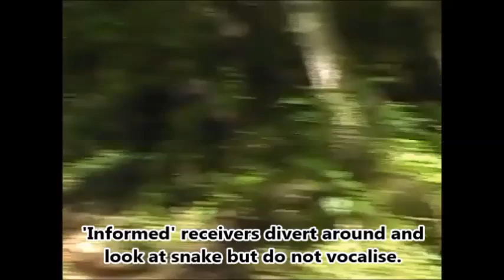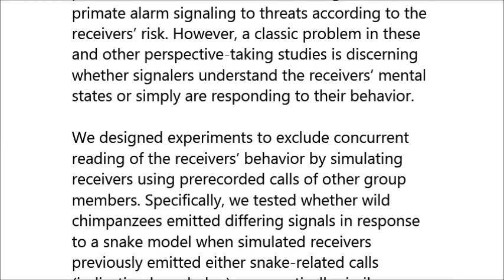Vocalizing in chimpanzees is influenced by social-cognitive processes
Vocalizing in chimpanzees is influenced by social-cognitive processes. Catherine Crockford et al (2017), Science Advances

Adjusting communication to take into account information available to one’s audience is routine in humans but is assumed absent in other animals, representing a recent development on the lineage leading to humans. This assumption may be premature. Recent studies show changes in primate alarm signaling to threats according to the receivers’ risk. However, a classic problem in these and other perspective-taking studies is discerning whether signalers understand the receivers’ mental states or simply are responding to their behavior. We designed experiments to exclude concurrent reading of the receivers’ behavior by simulating receivers using prerecorded calls of other group members. Specifically, we tested whether wild chimpanzees emitted differing signals in response to a snake model when simulated receivers previously emitted either snake-related calls (indicating knowledge) or acoustically similar non–snake-related calls (indicating ignorance). Signalers showed more vocal and nonvocal signaling and receiver-directed monitoring when simulated receivers had emitted non–snake-related calls. Results were not explained by signaler arousal nor by receiver identity. We conclude that chimpanzees are aware enough of another’s perspective to target information toward ignorant group members, suggesting that the integration of signaling and social cognition systems was already emerging in early hominoid lineages before the advent of more language-specific features, such as syntax.